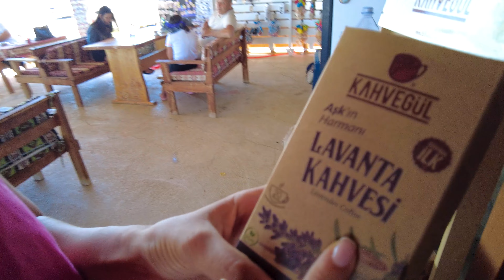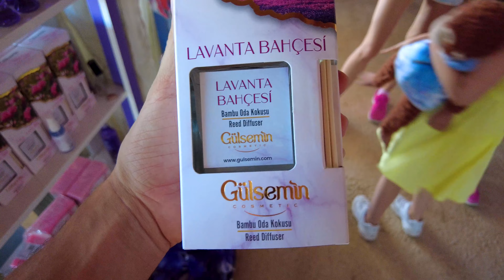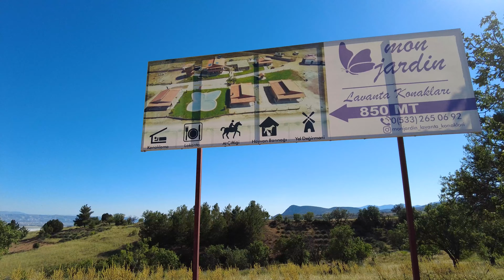Турция 2022. ЛАВАНДОВЫЕ ПОЛЯ | Заграничники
Живем в Турции. Доехали своим ходом до лавандовых полей из Анталии. Очень красивое место. Оказывается здесь росли еще и розы, но их уже срезали. Когда лучше приезжать на лавандовые поля?
Смотрите в этом видео:
00:00 – Введение;
00:29 – Лавандовые поля в двух часах езды от Анталии, тут очень красиво;
01:36 – Здесь сильный ветер и температура воздуха опустилась на 10 градусов;
02:26 – Капельный полив кустов лаванды;
03:10 – Инсталляции для красивых фотографий;
03:24 – Рядом с каждым лавандовым полем есть такие магазинчики;
04:22 – Рассказ о лавандовых полях от Динары;
04:54 – Пробуем рахат-лукум с лавандой и розой;
05:39 – Сколько стоит пучок лаванды;
06:39 – Здесь работают самые спокойные люди;
07:08 – Идем кушать турецкое национально блюдо гезлеме лепешки;
07:53 – Пробуем фрукты и лепешки;
09:42 – Турецкий чай;
11:30 – Пробуем лавандовый мед и варенье из розы;
13:35 – Динара рассказывает про турецкий чай;
14:20 – Кофе по-турецки с лавандой;
15:13 – 16 лет с того дня, как мы начали встречаться;
16:12 – Хорошо посидели;
16:32 – Делаем покупки;
18:00 – Классные инсталляции;
19:06 – Вдоль лавандовых полей много других кафе;
19:49 – Здесь можно остаться с ночевкой;
20:47 – Как растет миндаль;
21:31 – Розы уже срезаны, сюда надо приезжать в мае;
22:15 – Все кто отдыхает в Анталии - обязательно приезжайте сюда.